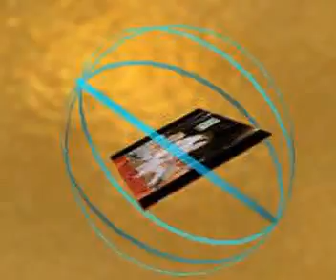2014 Galavečer domažlického juda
Ukázky juda z Galavečera domažlického juda 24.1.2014